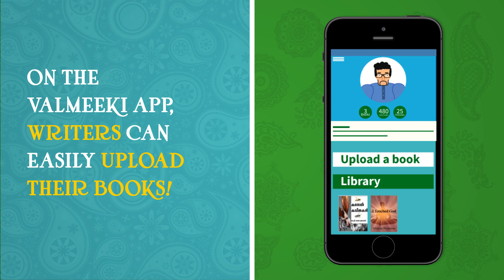Valmeeki | A Home for India's Diverse Regional Stories | MomoVector | NUMA